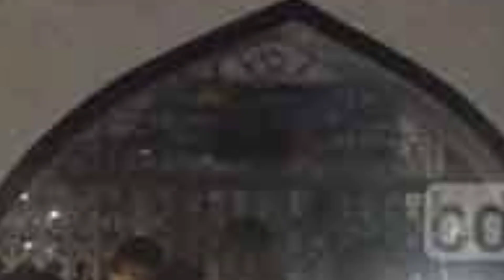নারায়ণগঞ্জ মসজীদে এসি দু'র্ঘটনার আসলো তথ্য ফাঁস || তিতাসগ্যাস কম্পানির পাইপ লিক থাকায় এই ঘটনা ঘটেছে